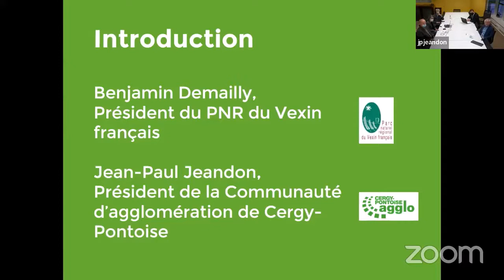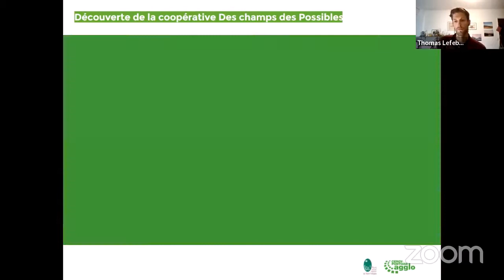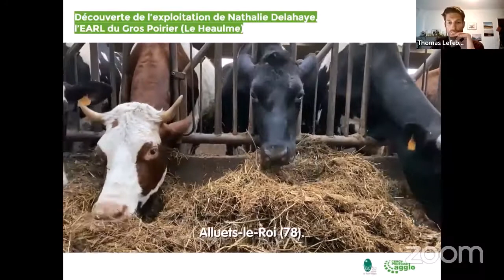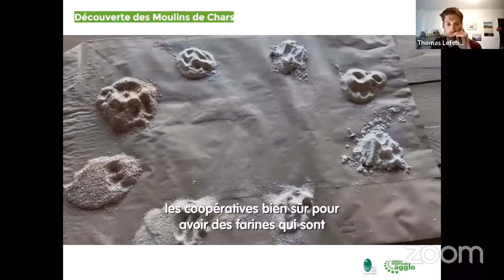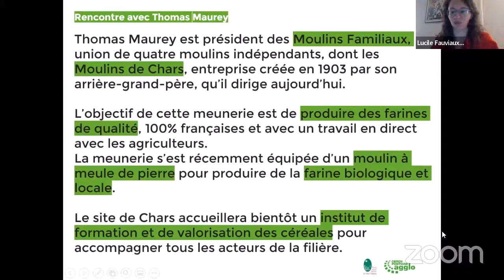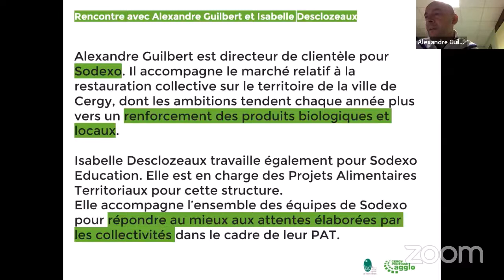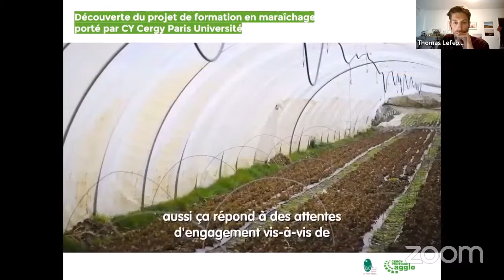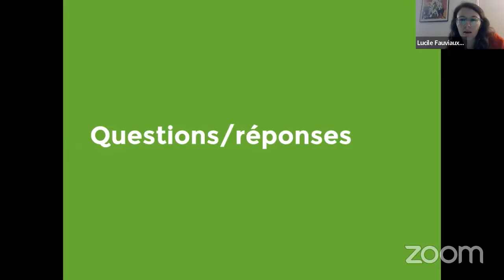Réunion de présentation du Projet Alimentaire Territorial Cergy-Pontoise Vexin français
Réunion publique en distanciel pour présenter le programme d'actions du Projet Alimentaire Territorial (PAT) de l'agglomération de Cergy-Pontoise et du Parc Natural Régional du Vexin Français.